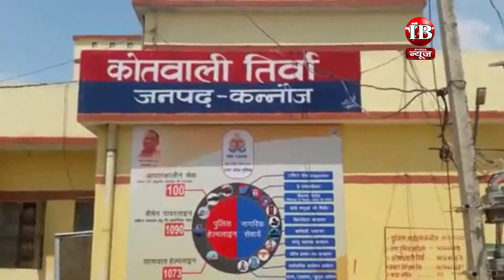कन्नौज, वाइक व खडे ट्रैक्टर में टक्कर, दोनो बाईक सवार की मौत